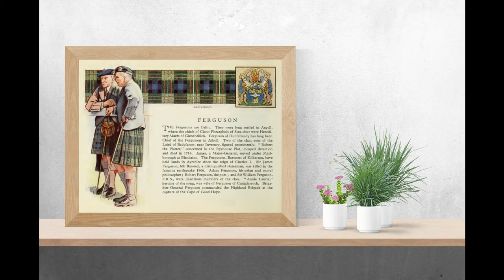Clan Ferguson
Clan Ferguson from the book The Scottish Tartans by W. & A. K. JOHNSTON LTD.

The Fergusons are Celtic. They were long settled in Argyll,
where the chiefs of Clann Fhearghuis of Stra-chur were Hereditary
Maers of Glenshellich. Ferguson of Dunfallandy has long been
Chief of the Fergusons in Atholl. Two of the clan, sons of the
Laird of Badyfarow, near Inverury, figured prominently. " Robert
the Plotter," concerned in the Ryehouse Plot, escaped detection
and died in 1714. James, a Major-General, served under Marlborough
at Blenheim. The Fergusons, Baronets of Kilkerran, have
held lands in Ayrshire since the reign of Charles I.   Sir James
Ferguson, 6th Baronet, a distinguished statesman, was killed in the
Jamaica earthquake 1906. Adam Ferguson, historian and moral
philosopher; Robert Ferguson,'the poet ; and Sir WiUiam Ferguson,
F.R.S., were illustrious members of the clan. " Annie Laurie,"
heroine of the song, was wife of Ferguson of Craigdarroch. Brigadier-
General Ferguson commanded the Highland Brigade at the
capture of the Cape of Good Hope.